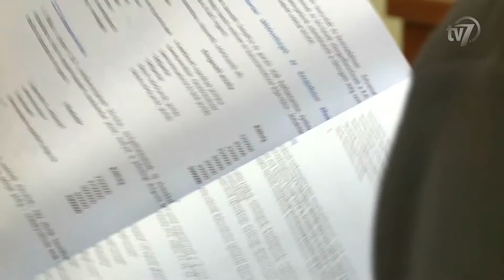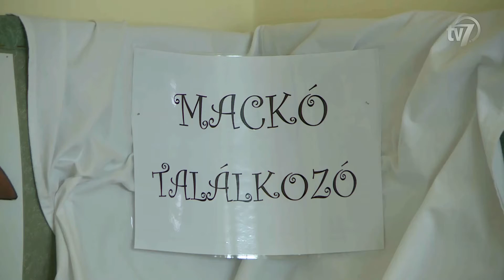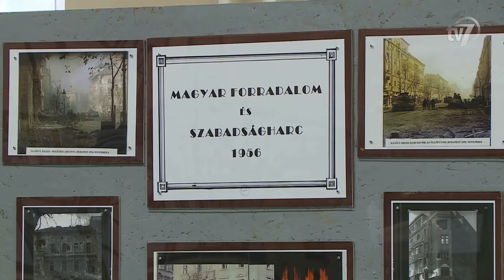Híradó 2017.02.02.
1. Körvonalazódik a négymilliárdos reptérfejlesztés. 0:44
Interjú Antalfai Gábor, a Békés Airport Kft. ügyvezetője.

2. Átlag fölött nőttek a bérek az egészségügyben. 3:10
Interjú dr. Becsei László, a Békés Megyei Központi Kórház főigazgató-főorvosa.

3. Lezárult az egyik külterületeket érintő közvilágítási program Gyulán. 5:13
Interjú Alt Norbert, Gyula alpolgármestere, egyéni képviselője.

4. A néphiedelem szerint, ha gyertyaszentelő napján süt a nap és jó idő van, akkor későn fog érkezni a tavasz. 6:32
Interjú Salamon Edina, a Munkácsy Mihály Múzeum közművelődési munkatársa.
Interjú Vaszkó Gréta.
Interjú Seben Pálné, a Szeberényi Gusztáv Adolf Evangélikus Óvoda óvodavezetője.

5. A POFOSZ megyei szervezete könyv- és dokumentumfilm bemutatóval emlékezett Mány Erzsébetre és Farkas Mihályra, kivégzésük 60. évfordulóján, Békéscsabán. 8:55
Interjú Sarusi Mihály, József Attila-díjas író, újságíró.
Interjú Vánsza Pál, a Magyar Politikai Foglyok Szövetségének Békés Megyei Szervezetének alelnöke.

6. Békéscsabán, a Jankay Tibor általános iskolában tartott riói élménybeszámolót Szász-Kovács Emese, olimpiai bajnok párbajtőröző. 11:07
Interjú Barabás László.
Interjú Szász-Kovács Emese, olimpiai bajnok párbajtőröző.
Interjú Galli Zsolt, az Alföld Vívó Akadémia vezetőedzője.

7. Diákolimpiai bajnokokat köszöntöttek a Csabagyöngye Kulturális Központban. 13:20
Interjú Pavuk Tira, a Szeberényi Gusztáv Adolf Evangélikus Gimnázium középtávfutója.
Interjú Nagy Lídia, a Szeberényi Gusztáv Adolf Evangélikus Gimnázium testnevelő tanára.
Interjú Daragó Lászlóné, a Magyar Diáksport Szövetség tiszteletbeli alelnöke.

8. Újpesten kezdi a februári menetelést a BRSE. 15:46
Interjú Szakmáry Gréta, a Linamar-Békéscsabai Röplabda SE játékosa.
Interjú Bodnár Dorottya, a Linamar-Békéscsabai Röplabda SE játékosa.